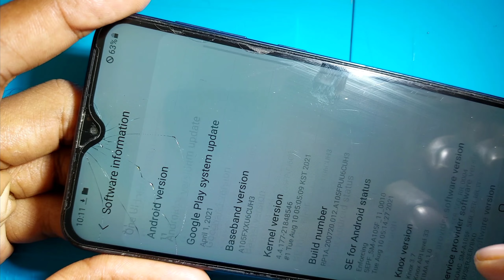Samsung A10 Emergency Call Only Solution || A10 Network Solution ✅